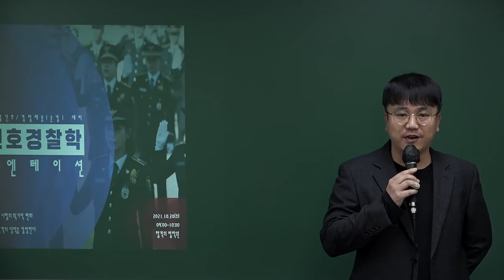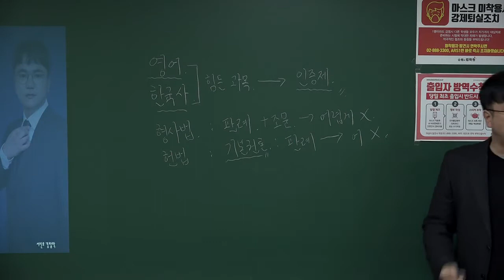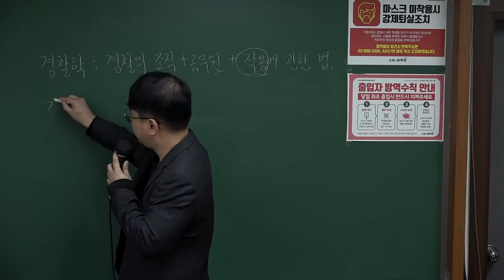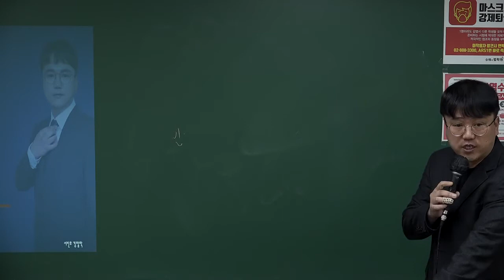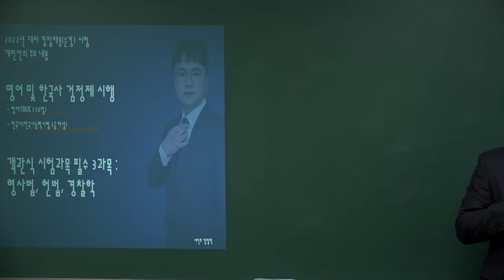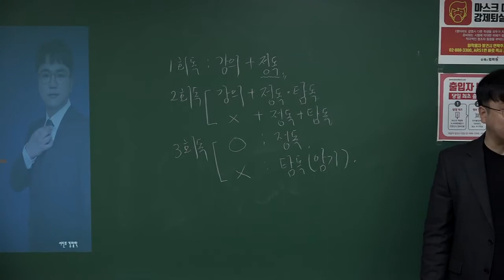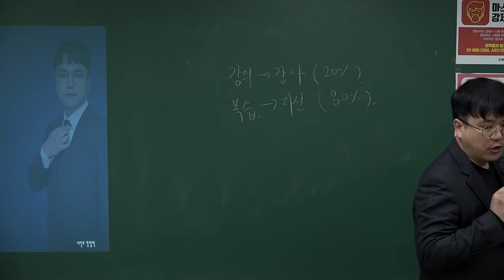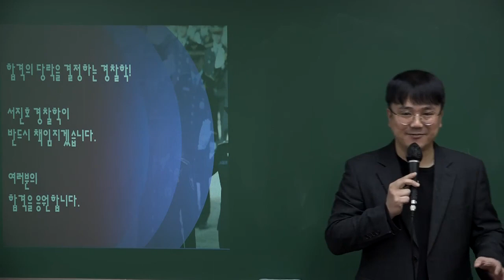[경찰간부] 합격의 법학원 - 경찰학 입문 무료특강 (서진호 강사)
감사합니다.